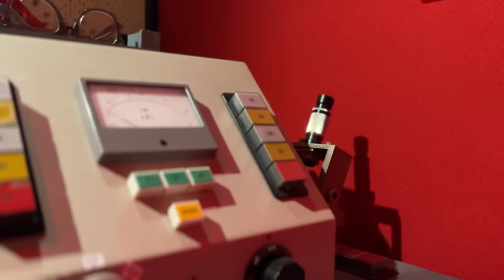Spark Roadtrip Part 2 (Third Man Records, Detroit Moped Works, Harley Davidson Museum, and Fuel!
An action packed day: we started off by visiting Third Man Records plant, then met up with Run Play Back at Detroit Moped Works. After that, we drove 6 hours to Milwaukee and stopped at the Harley Davidson museum. The team ended the night by stopping at Fuel Cafe.